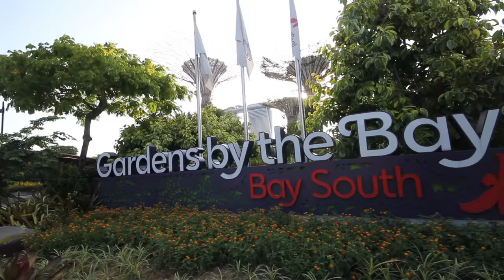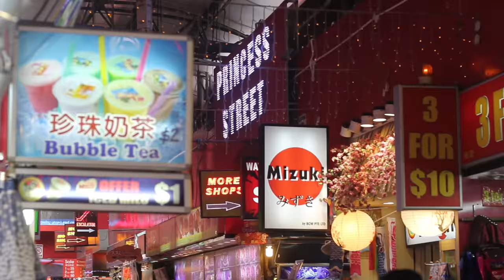Singapur. 5 lugares que visitar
Singapur, el tigre asiático, una ciudad isla y nación que con casi 5 millones de habitantes se ha convertido en un icono mundial

Así que hoy Adri y Gosi os dejan aquí:5 cosas que no puedes perderte en Singapur

- Parque de Merlion
- Garden by the bay
- Ir de compras
- Little India
- Skyline desde el hotel Marina Bay Sands

Quieres más videos de Adri y Gosi por el mundo, no te pierdas el canal de viajes de Youtube más seguido en España: